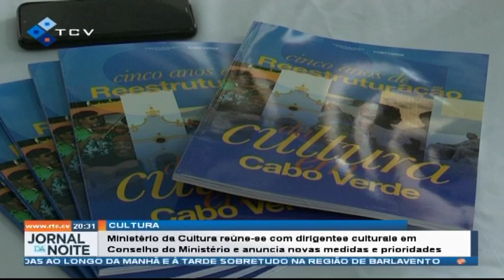Ministério da Cultura reúne-se com dirigentes culturais em Conselho do Ministério